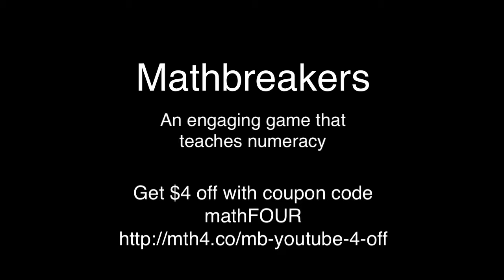Mathbreakers Demo and Coupon Promo Code!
Watch a demo of Mathbreakers. Get a home license at a discount with this coupon promo code!